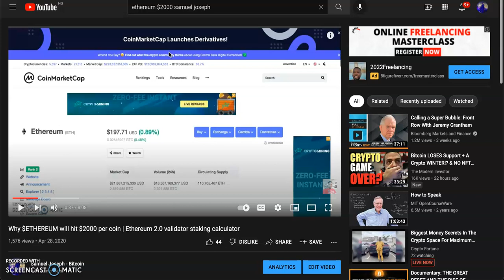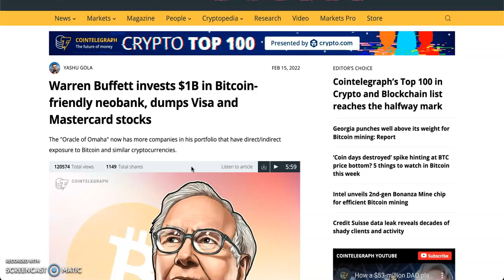Breaking : Here is why bitcoin is ready for a Bitcoin Price Pump !!!